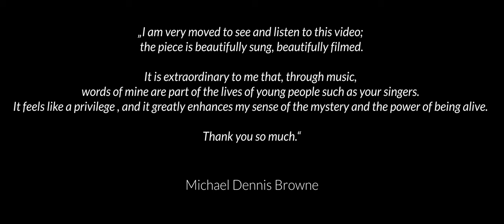Stephen Paulus: The Road Home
Lyrics: Michael Dennis Browne (*1940)

Jugendkonzertchor der Chorakademie Dortmund
Leitung: Felix Heitmann

Gesangspädagogen:
Heike Susanne Daum
Jens Hamann
Felix Starzonek

Michael Dennis Browne über dieses Video:

„I am very moved to see and listen to this video; the piece is beautifully sung, beautifully filmed.
It is extraordinary to me that, through music, words of mine are part of the lives of young people such as young singers. It feels like a privilege , and it greatly enhances my sense of the mystery and the power of being alive.
(Michael Dennis Browne, 2019)

Film und Schnitt: Jannes Grothus und Finn Löw
Ton: Marco Adamczyk

Besonderer Dank an:
Immanuelkirche Dortmund-Marten

Tell me, where is the road
I can call my own,
That I left, that I lost
so long ago?
All these years I have wandered,
Oh when will I know
There‘s a way, there‘s a road
That will lead me home?

After wind, after rain,
When the dark is done,
As I wake from a dream
In the gold of day,
Through the air there‘s a calling
From far away,
There‘s a voice I can hear

Rise up, follow me,
Come away, is the call,
With the love in your heart
As the only song;
There is no such beauty
As where you belong;
I will lead you home

Auf seiner Konzertreise in die USA im Herbst 2017 hatte der Jugendkonzertchor die einmalige Gelegenheit, mit dem in Minnesota lebenden Dichter und Poeten Michael Dennis Browne zusammen zu treffen und von ihm Impulse zur musikalischen Arbeit an „The Road Home“ zu erhalten. Das mittlerweile weltberühmte Chorstück entstand 2001 durch die Zusammenarbeit Brownes mit dem Komponisten Stephen Paulus. Beide verband über viele Jahre hinweg eine enge Freundschaft, bis Paulus im Jahr 2014 sehr plötzlich verstarb. Doch aus der fruchtbaren Zusammenarbeit beider gingen mehrere Kompositionen hervor, die rasch großen Bekanntheitsgrad erlangten und mittlerweile von Chören auf der ganzen Welt gesungen werden. Auch für den Jugendkonzertchor gehört „The Road Home“ schon lange zum festen Bestandteil des A-cappella-Repertoires und erklingt im Konzert meist als Zugabe. Die 2002 entstandene choralhaft angelegte Komposition basiert in ihrer Melodie auf einer Weise aus dem Southern Harmony Songbook von 1835 und diente Michael Dennis Browne als Grundlage für die Dichtung seines Textes. Geprägt durch seine persönlichen Empfindungen angesichts der schweren Krankheit seiner in England lebenden Schwester, die er zum Zeitpunkt der Entstehung mehrfach besuchte, scheint die Komposition durchaus autobiographische Züge zu enthalten. Deutlich wird dies insesondere dadurch, dass Browne selbst in England groß geworden war, ehe er 1965 in die Vereinigten Staaten auswanderte. Überdies fühlte er sich nach eigener Aussage in den ersten Tönen der Melodie an das schottische Volkslied „Loch Lomond“ erinnert, welches er in früher Kindheit häufig gesungen hatte. Dem Titel nach scheint das Stück demnach eine Sehnsucht nach Brownes Heimat zum Ausdruck zu bringen.